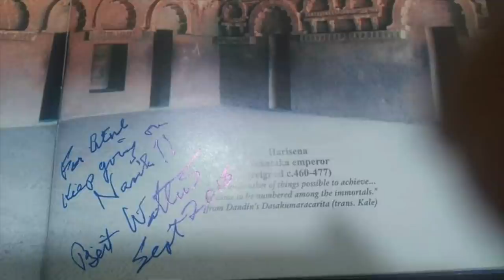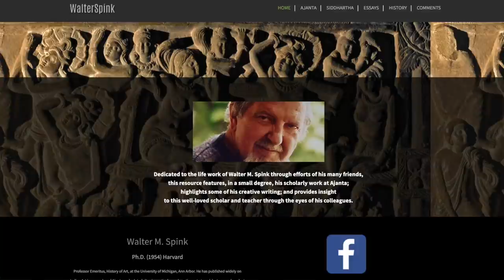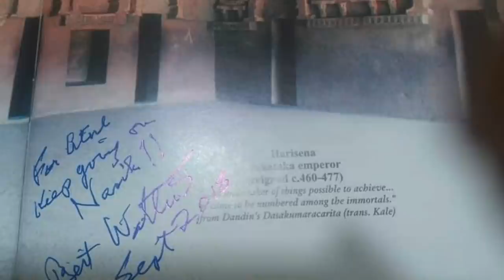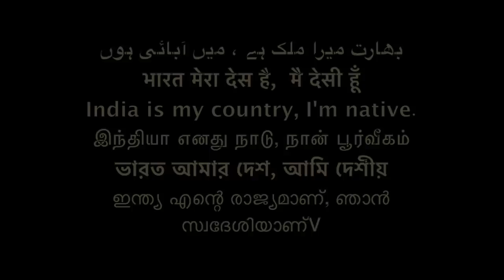अमेरिकन ने खोला बुद्ध गुफाओं का राज /WALTER SPINKS an American Ajanta caves /Sudhir Raj Singh/Pali